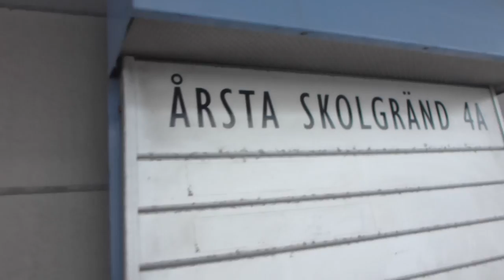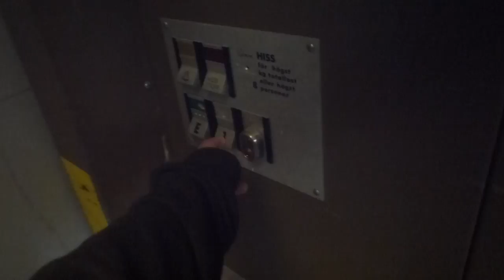Should i take it, or should i not!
Brand: DEVEHissar Alvesta AB
Type: Hydraulic
Controller: ??
Capacity: ??Kg, 8 Pers?
Floors: 2 (*E* [1])
Build no. K-?
Location: Årsta Skolgränd 4A, Årsta, Stockholm SWEDEN